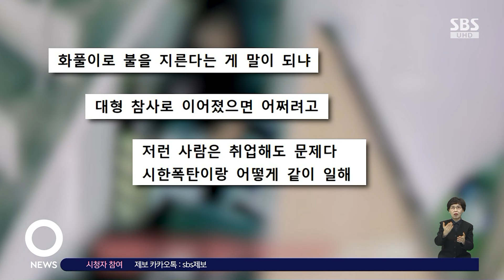"일자리 못 구해 속상해"…폐지 더미서 솟구친 불길 / SBS / 오클릭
지난달 새벽 경기도 성남시에서 발생한 화재 사건의 용의자가 경찰에 붙잡혔습니다.

일부러 폐지 더미에 불을 붙인 이유가 황당한데요.

〈오! 클릭〉 첫 번째 검색어는 '일자리 못 구해 속상하다고 방화'입니다.

한 남성이 폐지 더미에 뭔가를 하고 있습니다.

잠시 후 폐지 더미 인근 상가에서 불길이 치솟습니다.

지난달 성남시의 주택 상가 밀집 지역에서 일어난 일인데요.

주위 눈치를 보며 길가를 배회하다가 폐지 더미로 다가간 남성이 방화범이었습니다.

이 남성이 라이터로 불을 붙인 뒤 태연히 사라지는 모습이 근처 CCTV에 고스란히 담겼는데요.

조그마했던 불씨가 커지면서 순식간에 인근 상가와 자동차까지 덮쳤고, 다행히 소방대원들이 빠르게 출동해 초기에 진압할 수 있었습니다.

경찰은 곧바로 주변 CCTV 분석과 탐문 수사에 나섰고, 4시간 만에 방화를 저지른 남성을 검거했는데요.

남성은 취업이 되지 않아 화가 나서 불을 질렀다고 자백한 것으로 전해졌습니다.

누리꾼들은 "화풀이로 불을 지른다는 게 말이 되냐" "대형 참사로 이어졌으면 어쩌려고" "저런 사람은 취업해도 문제다, 시한폭탄이랑 어떻게 같이 일해" 등의 반응을 보였습니다.

(화면출처 : 유튜브 경찰청)